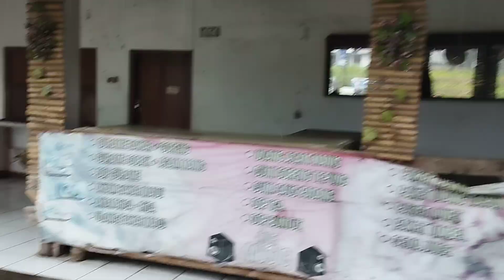heavy rain on national road | moto vlog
Welcome to Adventure Chronicles! From road trips in our car to relaxing outdoor activities, we'll show you the best ways to enjoy quality time with your loved ones. Follow us for a dose of inspiration and adventure!"
Are you looking for some family-friendly adventure ideas? Look no further! Adventure Chronicles is the place to be. From scenic drives to hikes and outdoor activities, we'll take you on a journey through the beauty of the world. Follow us for a chance to join in on the fun and make some unforgettable memories with your loved ones."
Join us on our exciting journey as we travel down the Jagorawi Highway to Depok at night in our comfortable car. We'll be sharing our relaxing adventures with you, as we enjoy quality time with our family on this scenic road trip. Whether you're a travel enthusiast or simply looking for a fun and enjoyable activity to do with your loved ones, our channel is the perfect destination for you.